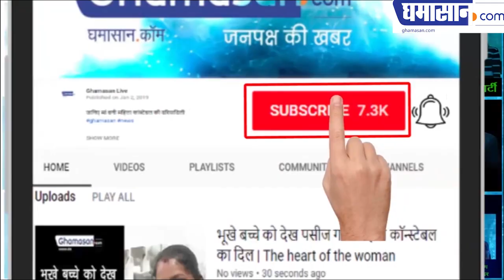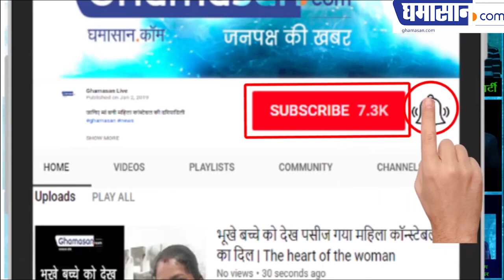Dabangg 3 LEAKED VIDEO : Salman Khan's Fighting Scene Leaked